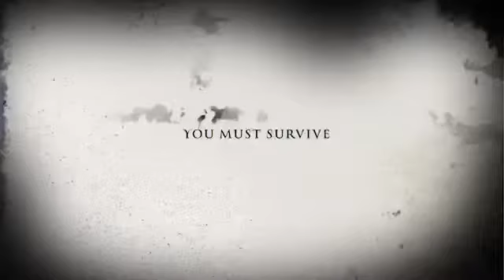The Shaking - Movie Trailer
Can your heart stand the terror of...The Shaking?!?